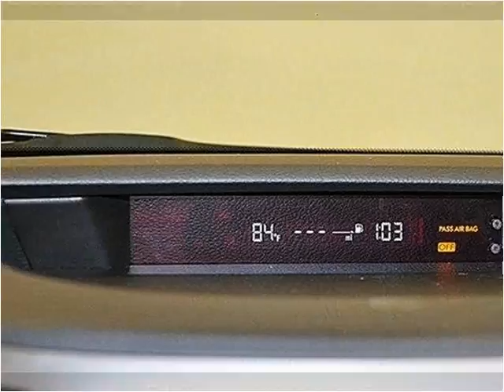2012 Subaru Legacy Used Cars Miami FL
This 2012 Subaru Legacy is available from Off Lease Only Miami.